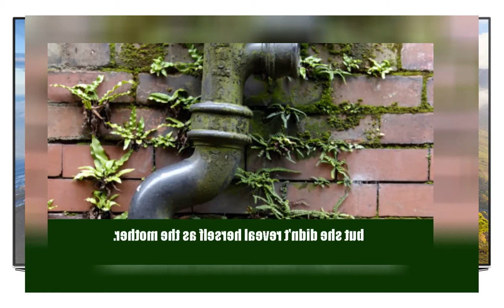Top 5 Babies Who Escaped the Death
These 5 babies somehow beat the odds and survived situations most of us wouldn’t.
s://..com/channel/UC9Ep...